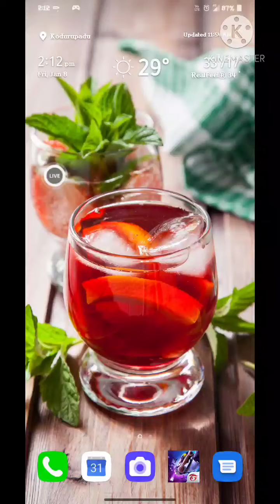join & clash funny gameplay